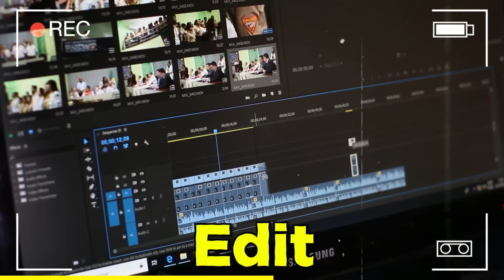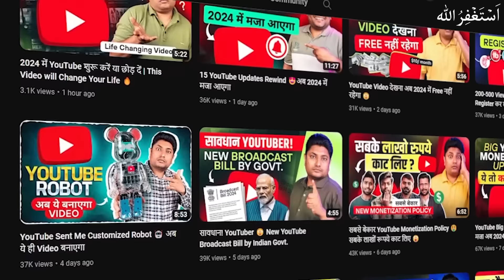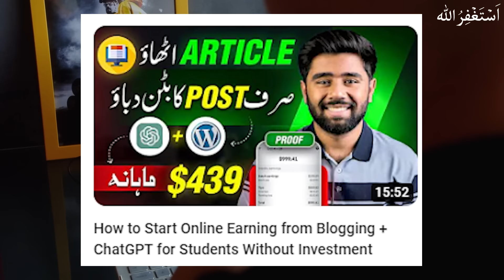He Started with Mobile & Now Earning in Lacs | Meet Indian YouTube Guru​⁠@TechnicalYogi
Welcome to this video, This is a Podcast with Technical Yogi who started with Rs 10,000/- Mobile and now he is earning in Lac, Technical Yogi is an Indian Youtuber and also Official YouTube Video Contributor.
Chapters:
00:00 Intro
01:53 How He Start His Journey?
03:21 How To Take Risk?
03:44 How did he find out about YouTube?
04:43 How to Stay Consistent?
06:02 Tips & Advice For New YouTubers?
07:56 Why Do 98% Of New YouTubers Fail On YouTube?
08:51 What Are the Things Need to Become Successful YouTuber?
09:36 What Is Ever Green Content And How To Rank On YouTube?
10:15 What Kinds of Videos New YouTubers Need to Make?
10:42 How To Rank On YouTube?
11:52 How To Find Video Topics?
13:06 Process Of Making Videos
13:51 Can New YouTubers Use Mobile To Start YouTube Channel?
16:02 Today's Peoples Mindset About YouTube?
18:11 Long Videos Vs Shorts Which Should Be Made?
19:40 Create a Separate Channel For Long Videos and Shorts, Or Upload Both On Same Channel?
20:36 YouTube Or Money?
21:22 Thoughts About India & Pakistan?
22:48 Message For Pakistani Peoples?
23:49 Outro